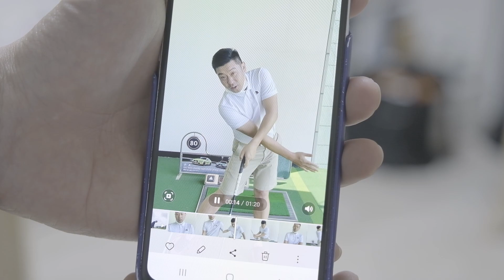[골플릭스 #8] 드라이버 5년만에 바꿨는데 왜 이래?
안녕하세요. 골독입니다.

오늘은 드라이버 클럽에 관한 이야기입니다.

내용 중 언급되었던 커뮤니티 카카오 오픈채팅방은 아래의 주소입니다.

궁금한 것 있으면 댓글 달아주시고
이래도 저래도 안 된다라고 하시면
1:1 오픈채팅으로 레슨 문의 주세요.
요거는 골독 1:1 오픈채팅방입니다.

그럼 모두들 화이팅하세요.